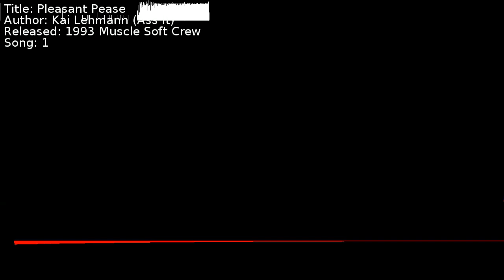Kai Lehmann (Ass It) - Pleasant Pease | Song 1 [C64] [SID]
Title: Pleasant Pease
Author: Kai Lehmann (Ass It)
Released: 1993 Muscle Soft Crew
Song: 1